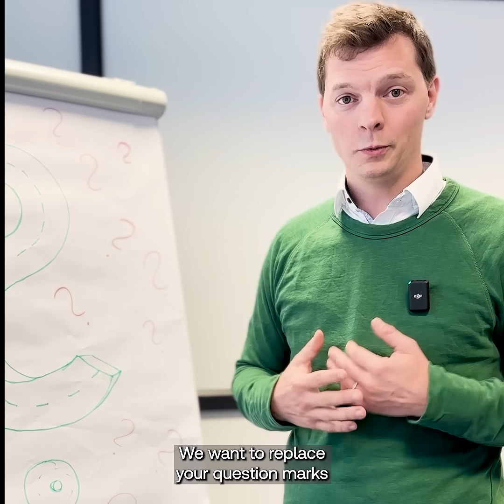TÜV SÜD Mobility Couch - Episode 7: Approval of Automated Driving Vehicles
The road to automated driving on public roads is full of uncertainties. Regulations and standards are either new or still evolving. In this episode, Thomas Hecke, our functional safety expert is sharing how they are pioneering the approval process for automated driving projects. Our experts combine regulatory requirements with cutting-edge safety and security standards and offer workshops to help developers meet these requirements. Their independent inspections help avoid costly surprises during final approval. Listen to the full episode of our Mobility Couch to find out more!

If you want to learn more about our automotive and mobility services, please visit our